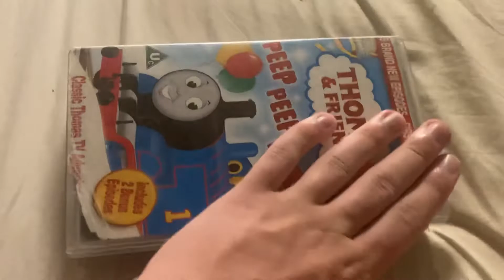Thomas & Friends Peep 👀 Peep 👀 Party 🎉 VHS 📼